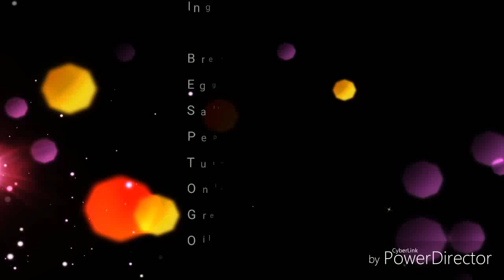## Bread Omlet ## prepared by my Hubby ## Simple & Tasty Snacks ## Kitchen Dairies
എളുപ്പത്തിൽ ഒരു സ്നാക്ക്സ് ഉണ്ടാക്കിയാലോ... ## ബ്രഡ് ഓംലെറ്റ് ##